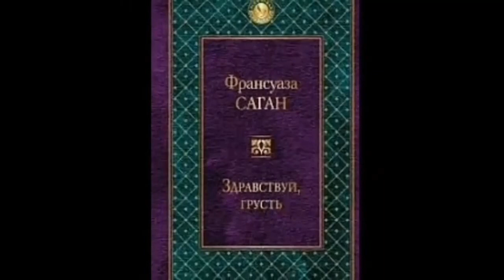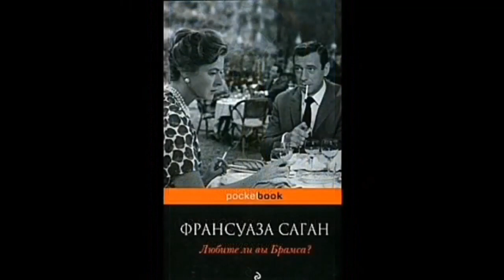День рождения Франсуазы Саган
Как мы зачитывались ее романами! Они дышали любовью, свободой и верилось, что молодость  - навсегда. Как и сама Франсуаза Саган, ставшая знаменитой  с первого своего романа "Здравствуй, грусть", который написала в  девятнадцать лет. Она любила жизнь, в которой отдавала предпочтение азарту и скорости.
 Мы любили ее романы - они уводили в мир совсем не похожий на действительность. Но Роберт Рождественский написал ей письмо в стихах. И его точка зрения имеет право на жизнь, как и романы Франсуазы Саган. Каждый строит свою судьбу сам и выбор его достоин уважения.